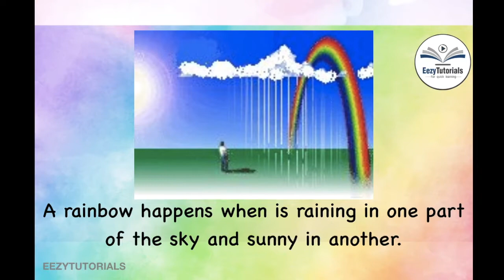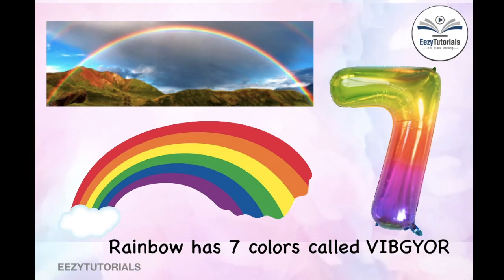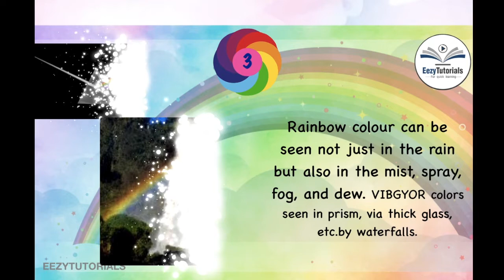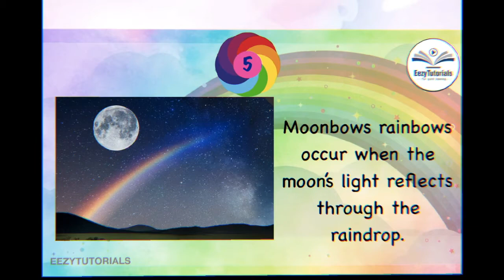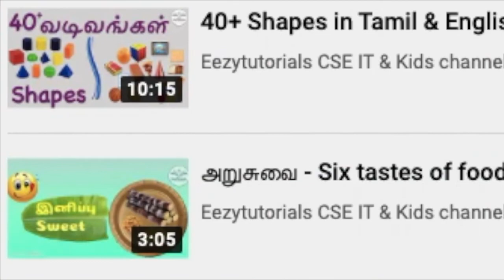வானவில் வண்ணங்கள் & தகவல்கள் | Rainbow Colours & Rainbow facts in tamil | Vaanavil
what is moonbow? what is monochrome rainbow? what is double rainbow? How rainbow is formed? what are the seven colours of rainbow? What is VIBGYOR?
VIBGYOR - Violet, Indigo, Blue, Yellow, Orange, Red